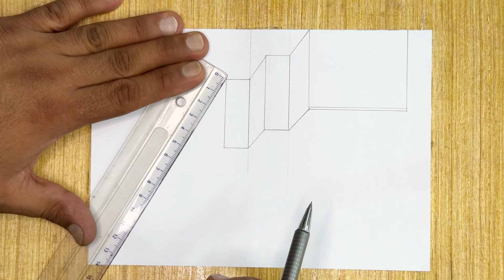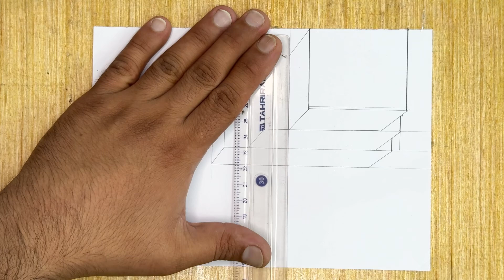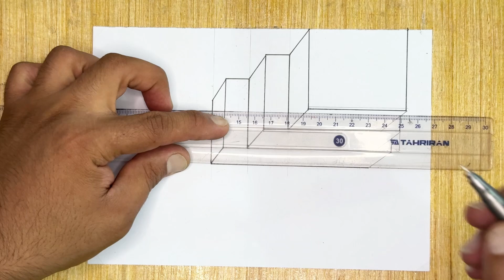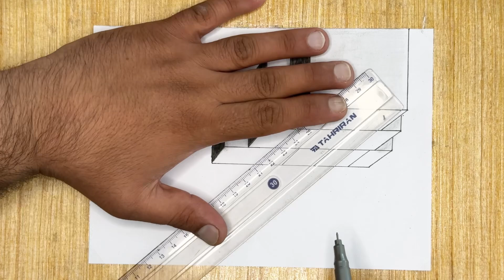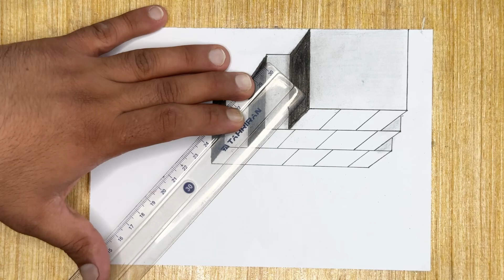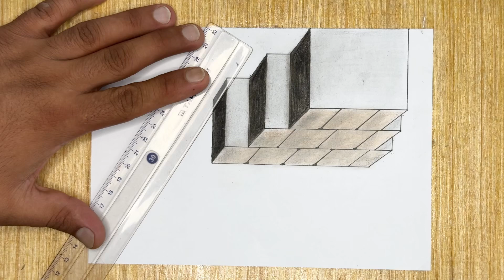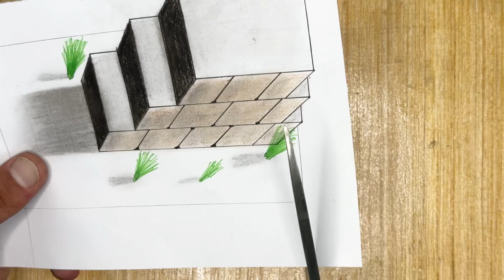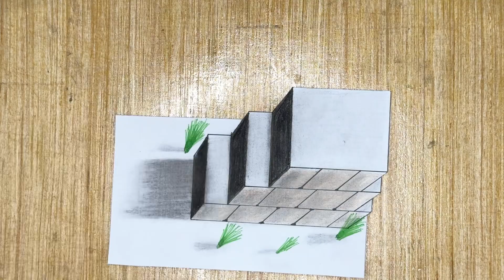very easy art 3d drawing stairs on paper for beginners - how to draw 3d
use pencils .2b pencil, brown, black and grey charcoal pencil.